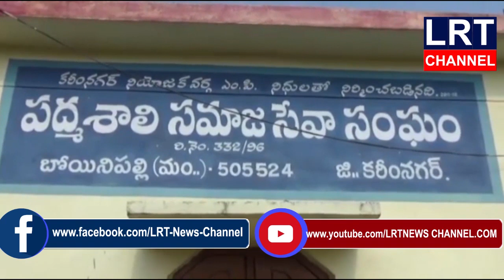బోయిన్పల్లి పద్మశాలి సంఘం మార్కండేయ సమాజ సేవ సంఘం ఆధ్వర్యంలో నిత్యావసర సరుకులుబియ్యం పంపిణీ||LRTNEWS